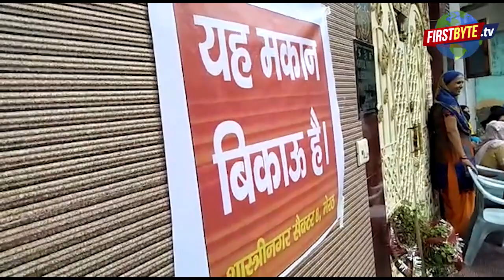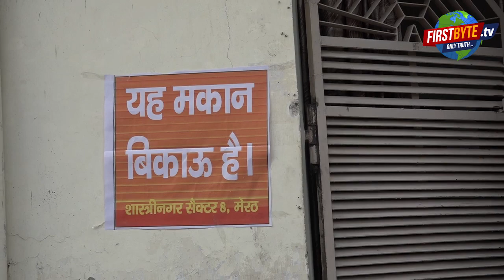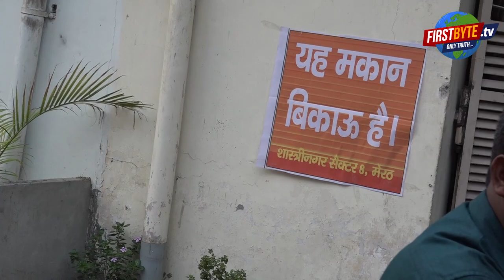मेरठ के शास्त्री नगर में पलायन शुरु, दहशत में आए लोगों ने बताया हाल।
मेरठ के शास्त्री नगर इलाके में पलायन के मामले से मची अफरा- तफरी।